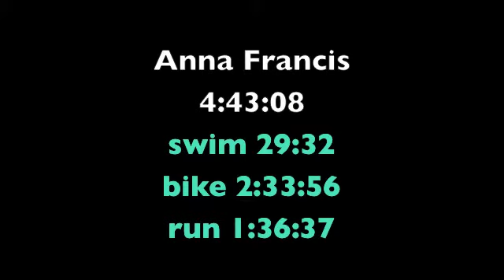Shepp 70.3 Age group winner Anna Francis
WITSUP catches up with Anna Francis who came back from a running injury to come across the line first age grouper at Ironman 70.3 Shepparton